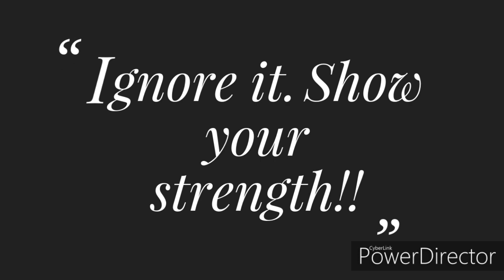My YouTube Story - Overcoming Bullying!!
In this video, I tell you about my YouTube story and how I overcome bullying.